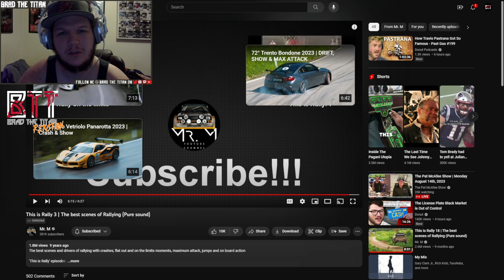THIS IS RALLY #3 | React Video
If you want to watch without my mug on it here, you go and check out the other videos!

What is the best Rally car of all time??

IF THIS VIDEO GETS 4 LIKES ILL DO #4

If you are interested in The Song In my old intro, Click The

Anyways I hope you enjoyed the video let me know what you thought down below and don't forget to drop a like as it really helps me out!

I am available for hire as a producer and editor.